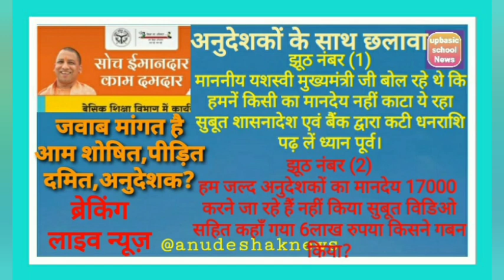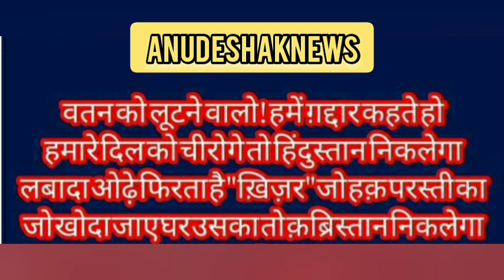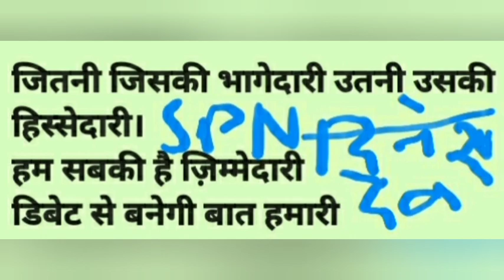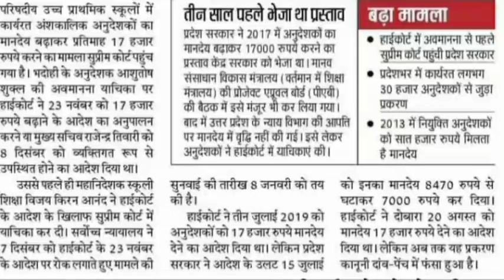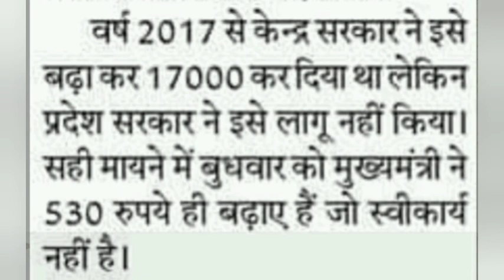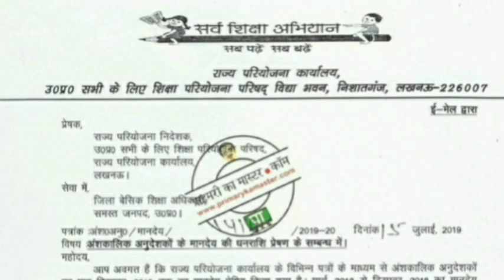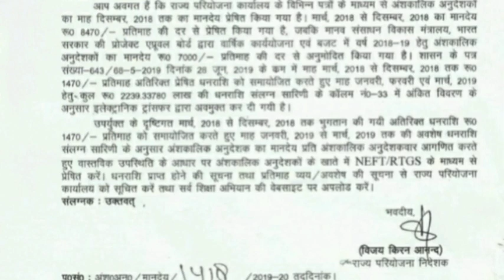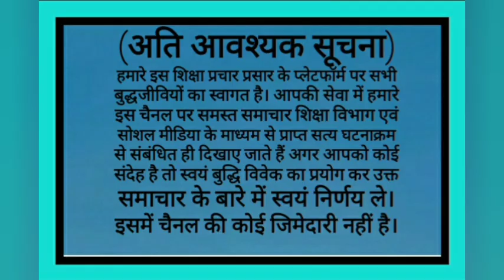अनुदेशक परेशान माँगे सम्मान